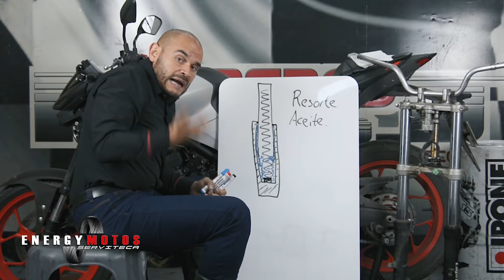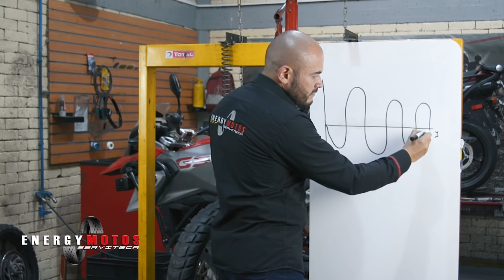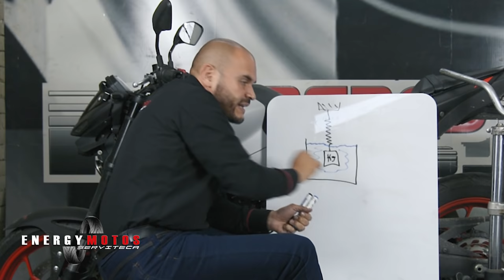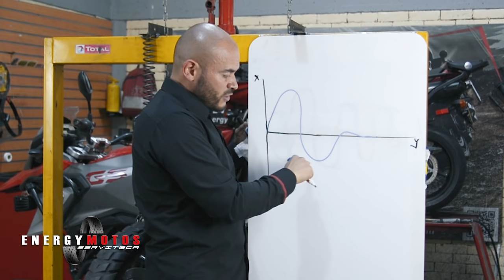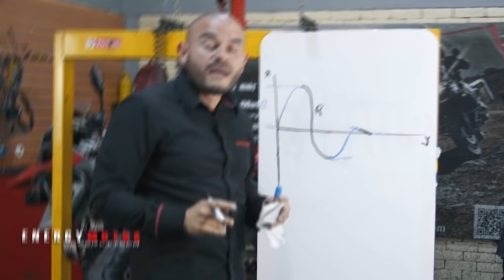Como Funciona La Suspensión de una Moto.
La mayoría de motociclistas saben que su moto tiene suspensión pero no saben como funciona.
La suspensión en nuestra moto es tan o mas importante que los frenos o el motor. Lo que buscamos con este video es crear conciencia en los motociclistas de su uso, configuración y mantenimiento, pues con una buena suspensión cualquier situación en la vía puede ser controlable.

En este video trabajamos por mas de 5 días buscando llevar la información a sus pantallas lo mas clara posible.

Es un tema bastante complejo y largo que vamos a buscar complementarlo con un segundo video que responda parte de las preguntas que se generan en este primer video, por eso es tan importante que nos dejen todas sus dudas en la caja de comentarios 👇👇👇

si les gusto el video no olviden compartirlo con sus amigos , por que el conocimiento es de todos.

energymotos​​ bmwgs310​​ suspension​​ comprar una moto, motos trail, motos de aventura, el conocimiento es de todos, llantas para moto, bmw, maxi trail, big trail, offroad, f800gs, bogotá, colombia, edward infante, serviteca, como funciona la suspension de mi moto, como hacerle manteniemiento a la suspension, cual es la mejor suspension, suspension invertida o convencional, suspension monoshock o dualshock. como cambiar los retenedores de la suspension.